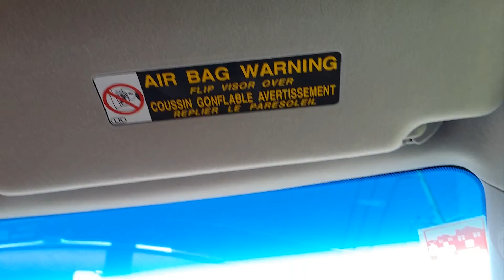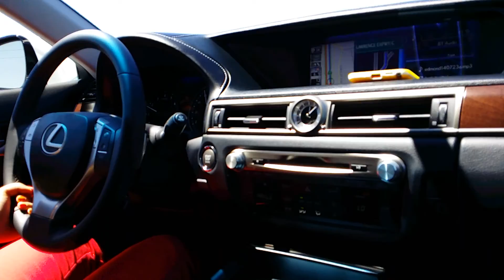samsung note3 4K